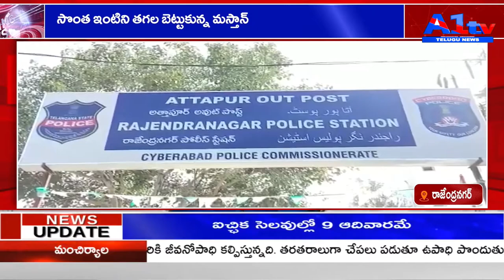రాజేంద్రనగర్ సొంత ఇంటిని త‌గ‌ల బెట్టుకున్న మస్తాన్‌ || A1TV TELUGU